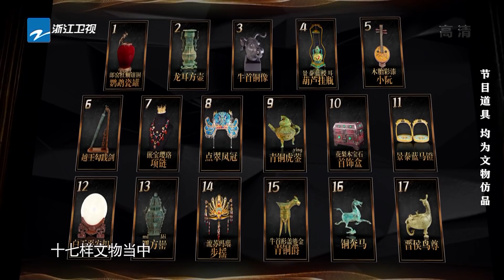【尝鲜版】baby作为鉴宝师遭全场质疑 她是否能保护好“真品”？《奔跑吧9》EP3花絮 20210507[ZJSTVHD]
4月23日起每周五晚播出！早一点，奔跑吧！~订阅奔奔一起跑起來：

《奔跑吧9》是浙江卫视推出的户外竞技真人秀，由浙江卫视节目中心制作，七位固定主持是李晨、郑恺、Angelababy、沙溢、蔡徐坤、宋雨琦。奔奔偷偷告诉大家《奔跑吧9》又名《奔跑吧5》哦~ 4月23日起每周五晚播出！早一点，奔跑吧！~订阅奔奔一起跑起來：

《奔跑吧9》是浙江卫视推出的户外竞技真人秀，由浙江卫视节目中心制作，七位固定主持是李晨、郑恺、Angelababy、沙溢、蔡徐坤、黄旭熙、宋雨琦。 奔奔偷偷告诉大家《奔跑吧9》又名《奔跑吧5》哦~